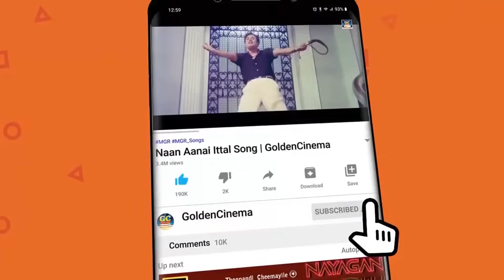அடிக்கடி ரசித்து கேட்கும் சிவாஜி தத்துவ பாடல்கள் | Sivaji Ganesan Evergreen Philosophy Songs | TMS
ShortFilms
Dubsmash
Special Programs
Events
Movie News